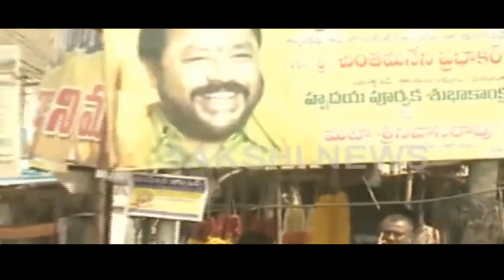Chintamaneni Rowdy politics